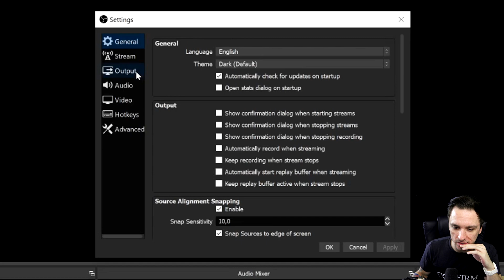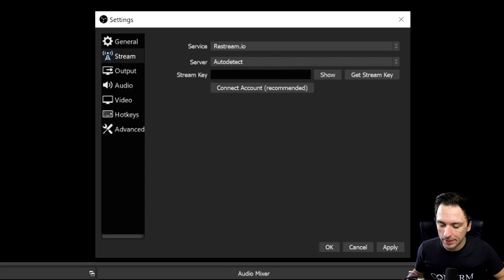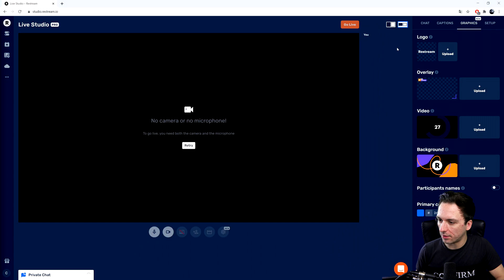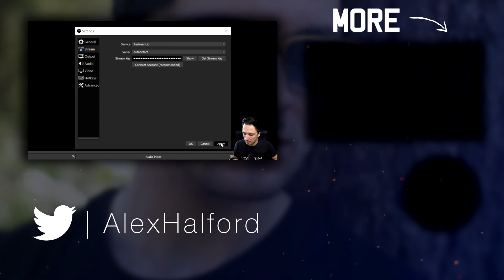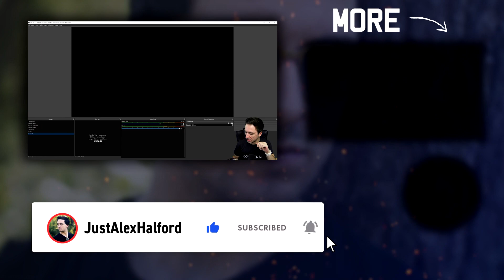How To Setup Restream io For Live Streaming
- - Learn how to live setup Restream.io for live streaming which makes it way more easy to live stream on multiple social media platforms!

🔥 Let’s connect!